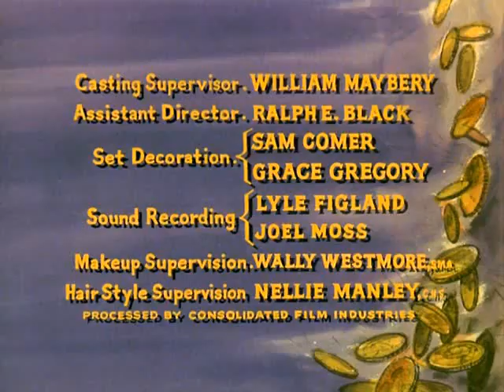Bonanza S6E04 Thanks for Everything, Friend (October 11, 1964)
Tom Wilson (Rory Calhoun), who's an expert in cards and women, saves Adam from drowning. This event begins a friendship that Adam will later regret.